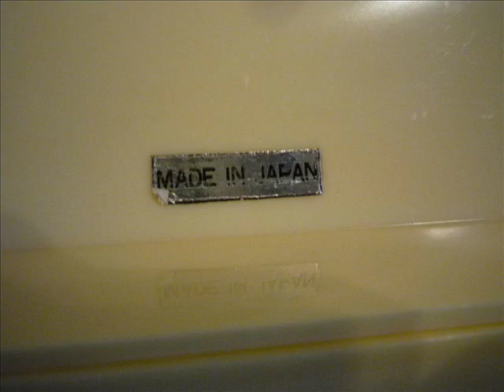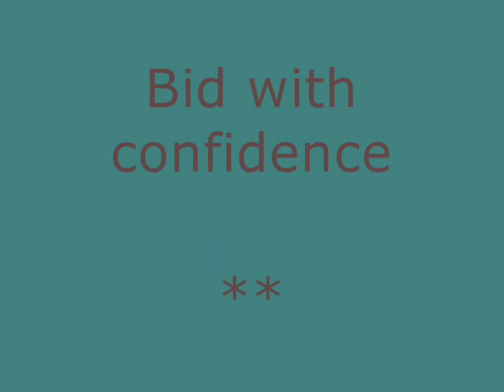vintage Plastic Piano Cigarette Dispenser Made in Japan c.1960's.wmv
SOLD! Visual overview  in stop-motion plus short demonstration in real time of a funky old cigarette dispenser. Molded in styrene plastic to resemble a grand piano, this little item was Made in Japan. Circa early 1960's. Up for auction sale at eBay.